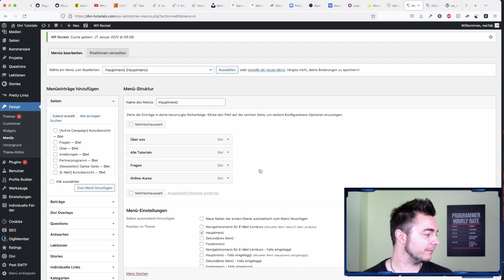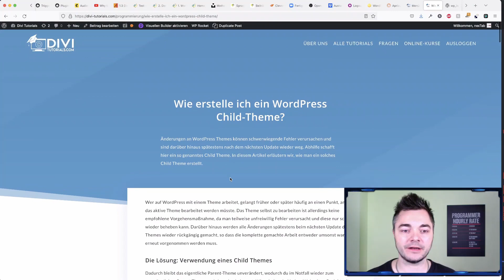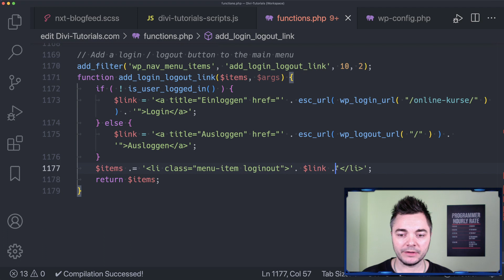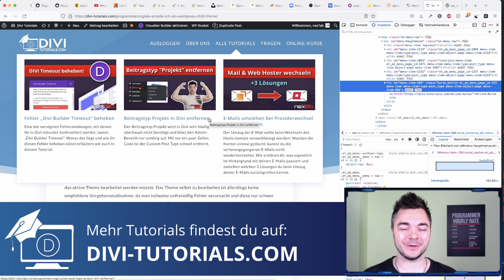Hauptmenü in WordPress dynamisch um einen Login- bzw. Logout-Button erweitern!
In diesem kurzen Tutorial, zeigen wir dir, wie du auf deiner WordPress-Webseite ein beliebiges Menü (in unserem Beispiel handelt es sich jedoch um das Hauptmenü) dynamisch um neue Inhalte erweiterst. So kannst du beispielsweise einen Login-Button hinzufügen, wenn der Benutzer nicht eingeloggt ist, der automatisch zu einem Logout-Button wird, nachdem sich der Benutzer angemeldet hat.

Ebenfalls denkbar wäre es, Links auf einen internen Mitgliederbereich im Menü anzuzeigen, nachdem sich jemand eingeloggt hat.

0:00 - Beispiel einer Website mit einem Login-Logout-Button
0:52 - Einfügen eines Login-Logout-Buttons auf deiner Website